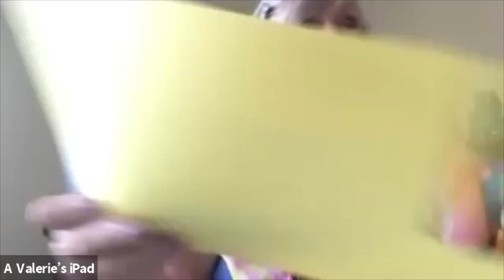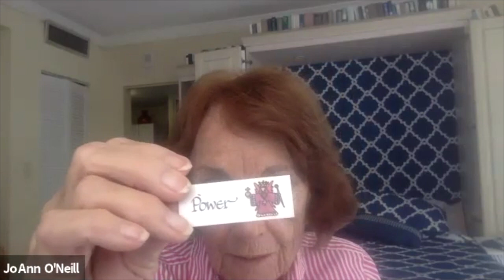Lower Primary Sunday School Lesson with Ms. Joanne and Ms. Valerie - September 12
Tune in to hear the wonderful lesson prepared by Ms Valerie and Ms. Joanne!